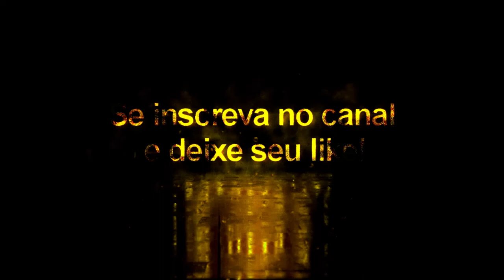Ki-Jana Hoever + Tattoo Compatível com todos Patchs - Pes2020/Pes2021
Agradecimentos especiais para by Alief👏